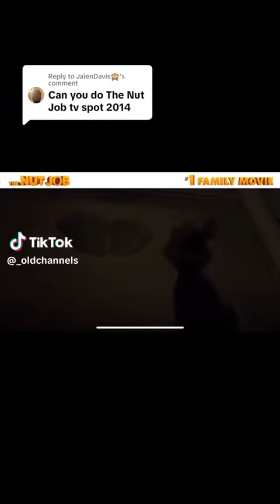A rare The Nut Job Preview